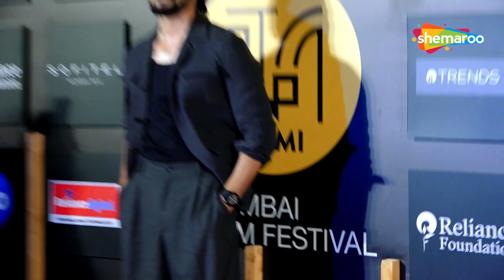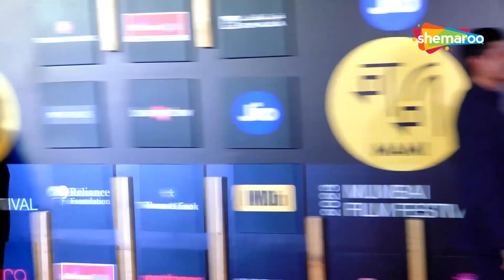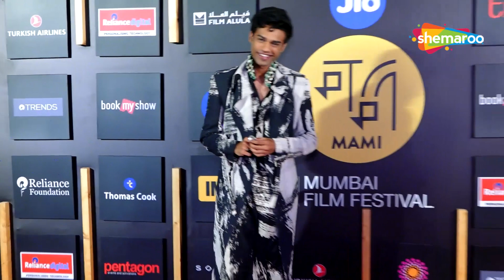Karan Johar, Sharvari Wagh, Bhuvan Bam & Others At Red carpet Of Jio Mami Film Festival Mumbai